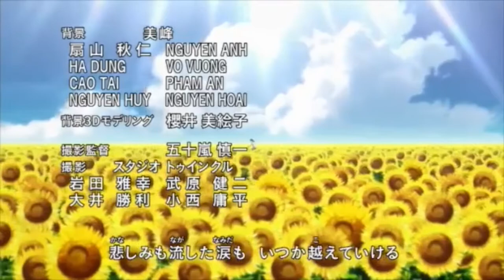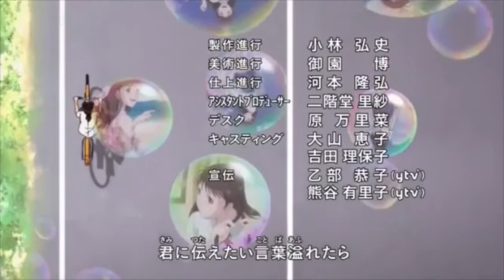金田一少年の事件簿R ED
「スタートライン」　唄；7‼︎